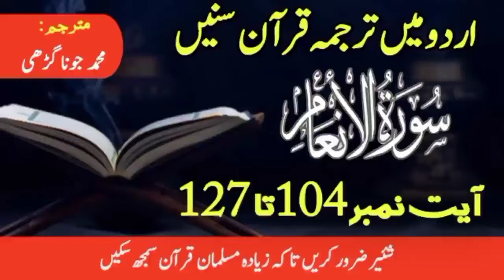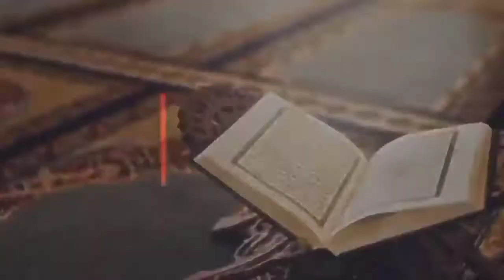Urdu Quran |Surah Al Anaam 104 to 127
Surah Al Anaam 104 to 127

Voice over... Nadeem Ashraf

Musalmanon urdu mei quran samjho aur samjhao. plz mera saath dein. Jazak Allah

Published on 2nd March 2022